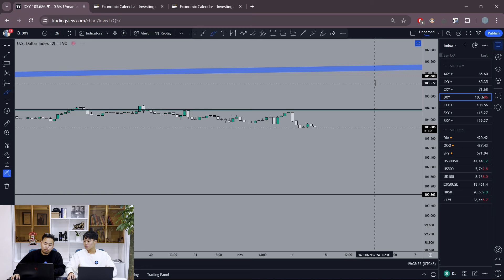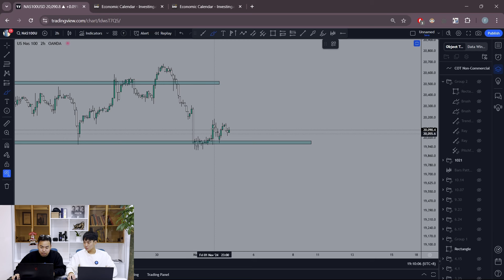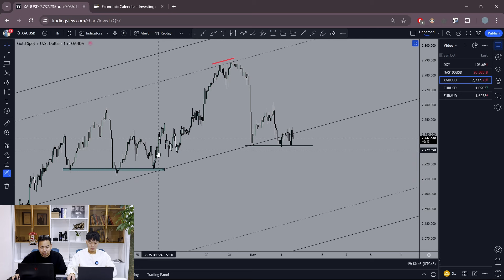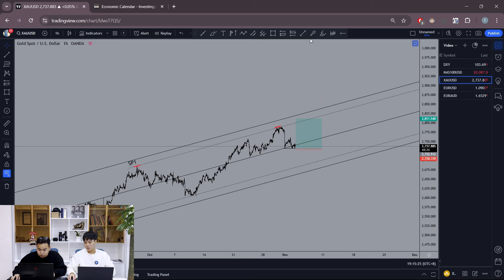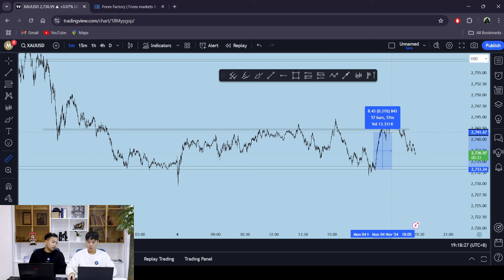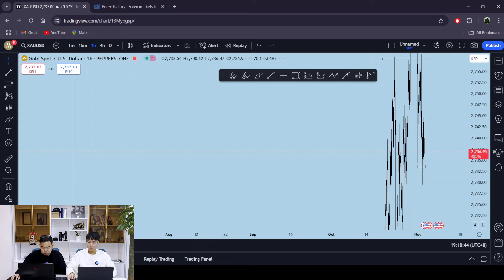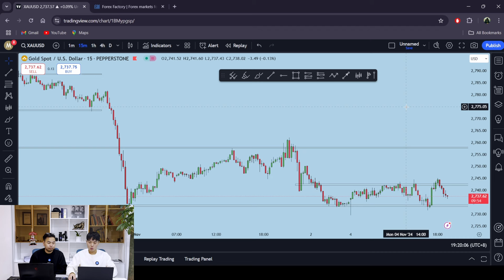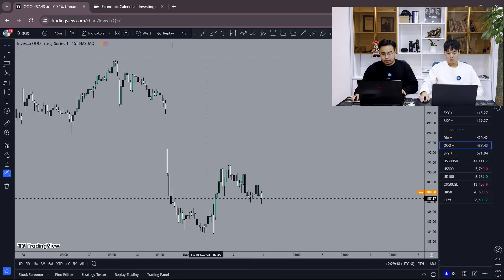Market Update S2E12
Strategy: DOW theory, Pattern, Pitchfork, AAD Pattern

"Swing traders" Discord team

0:00 Intro
0:45 DXY
4:17 NASDAQ
8:21 GOLD
15:28 Нэмэлт мэдээлэл
25:06 Энэ долоо хоногийн мэдээ
26:22 Төгсгөл